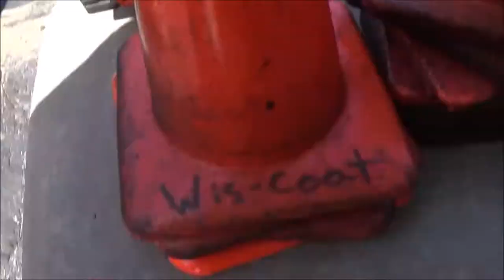Sealcoating A Gas Station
Earlier this summer we serviced a gas station here locally. I did a lot of brooming and sweeping before i grabbed the camera, but it still ended up being a nice video montage. -Marvin

- Facebook: Wis-Coat, LLC: Asphalt Maintenance

Wis-Coat provides Asphalt Sealcoating, Hot-Crack Filling, Patching and Striping for residential and commercial customers. Serving western and SouthWestern Wisconsin with offices in Lone Rock and Black River Falls.

We understand maintain your asphalt is hard work and you want professional high quality work done. We are University of Wisconsin Certified in Maintaining Asphalt Surfaces and will come to give you a FREE Estimate, that we never go over on price...ever. With our reputation on quality and attention to detail as well as getting the job done in a timely manner so you can get back on it. Call or Message Marvin Today!

Commercial Equipment:
ARO
Little Wonder
Billy Goat
SealMaster
W.R.Meadows
Chevrolet / GMC

Some Of The Topics We Talk About:
-Struggles of owning your own business
-Sealer quality
-How we are going to grow in 2016?
-New truck
-How To Reach Your Goals
-Drones
-Videography
-Lawn Care
-Patching
-Landscaping
-Crack-Filling
-Asphalt Paving

Other Great Channels:
Geek To Freak Fitness, The Lawn Care Nut, Gary Vaynerchuk, The Landscaping Employee Trap, Top Notch Lawn Care, Ring Lawn Care, Roman Atwood, Casey Neistat, The Pond Digger, JIT Supply, Grant Cardone, BB Lawncare, Dirt Monkey University, I am Ability, Cut&Clean Lawn Care

Are you looking for Asphalt Maintenance? Call Wis-Coat!
We Always Strive for Quality and Honesty. You will always get my best effort, guaranteed!